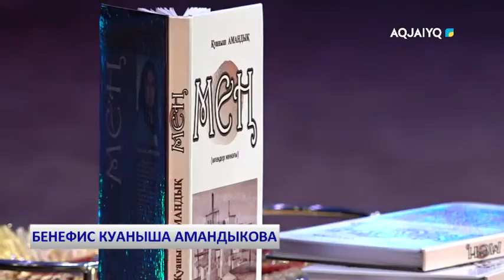БЕНЕФИС КУАНЫША АМАНДЫКОВА